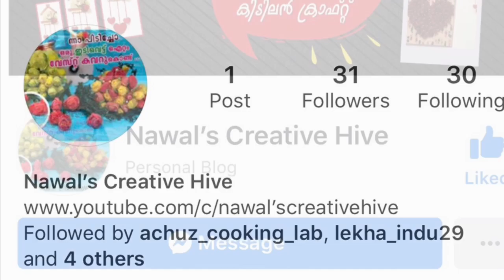DIY-Cycle Craft,Best out of waste,X-mas special Crafts,CD crafts ,waste material crafts,5 mins craft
This video shows the tutorial of a Simple DIY bicycle frm best out of waste...
1 cd
2 Tissue paper
3 popsicle sticks
4 Bottle caps
5 Spray paint (red & Green )
6 Acrylic paint (Pearl Gold & Dark metallic copper )
7 White Glue
Glue gun

For more  details, plz watch out the tutorial... Happy crafting my darlings :)